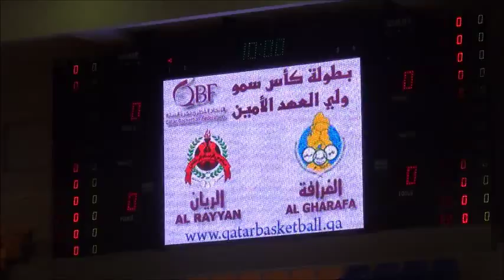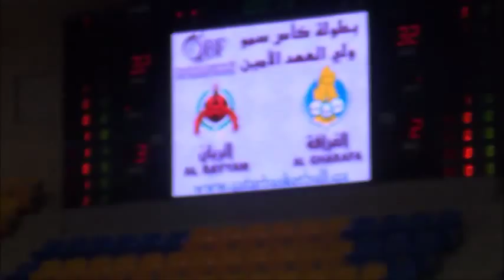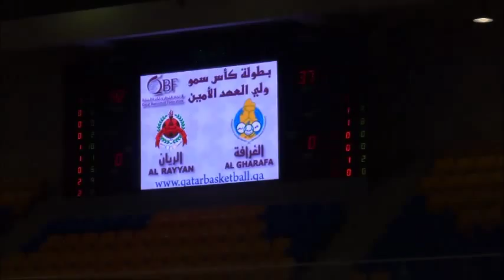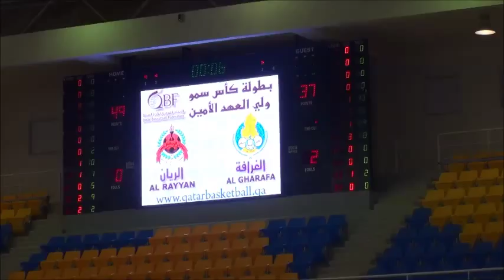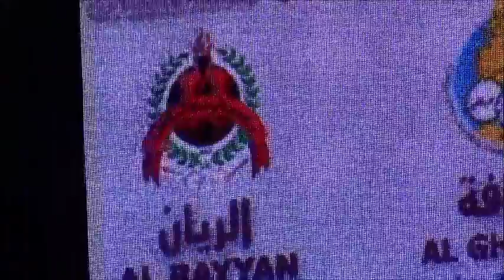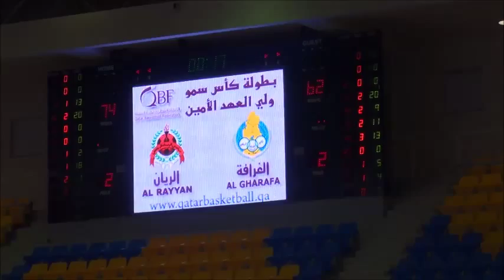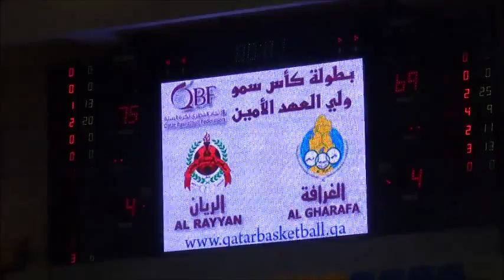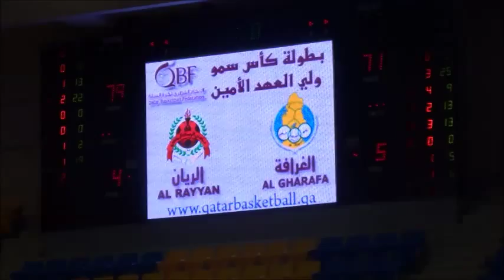Jermareo JAYO Davidson BASKETBALL AL rayyan VS gharafa 2013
im numb 17